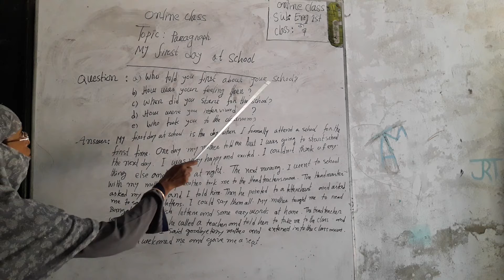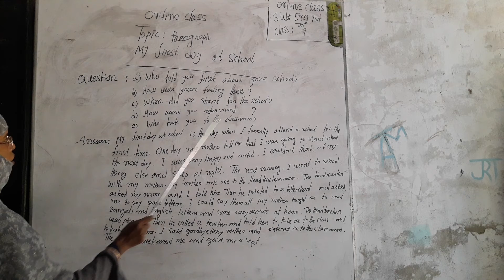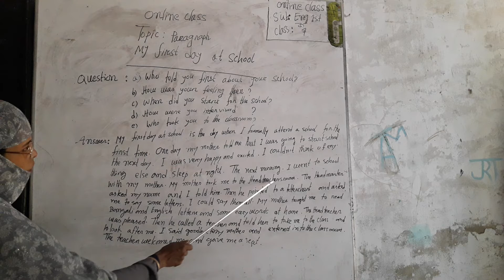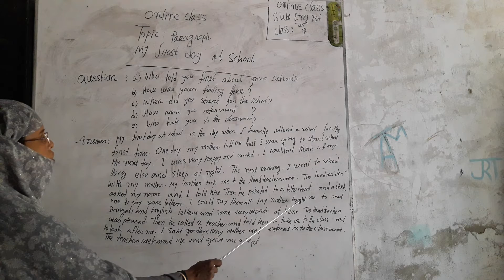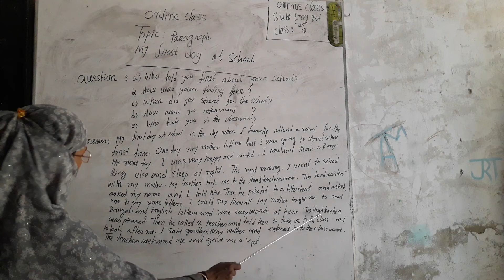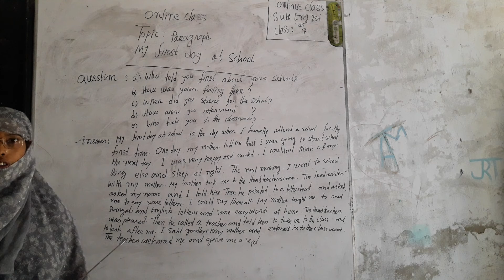ONLINE CLASS ENG 1ST CLASS 7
MOMENA AKTER ASST TEACHER .BELFULIA ISLAMIA HIGH SCHOOL  RUPSHA. KHULNA